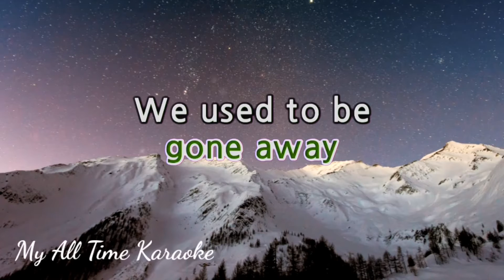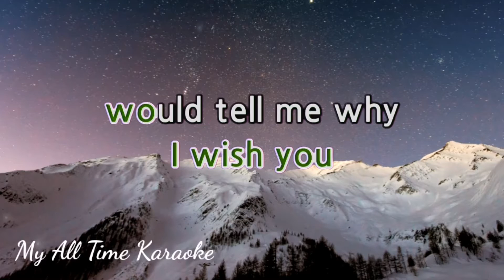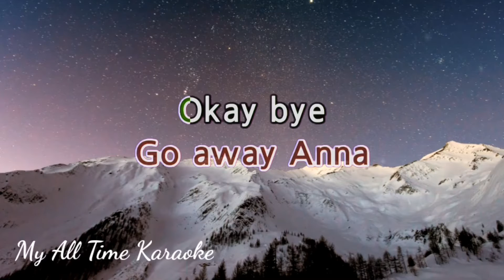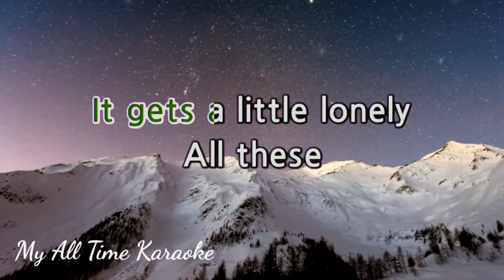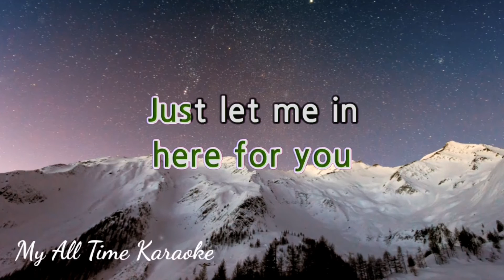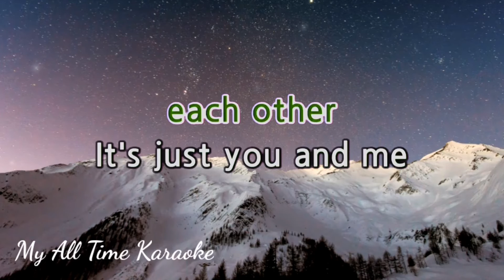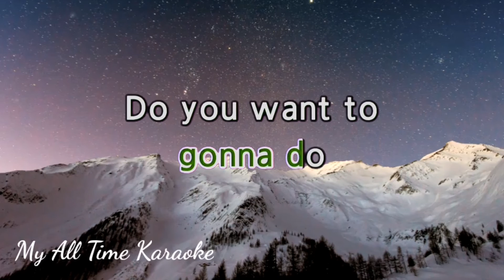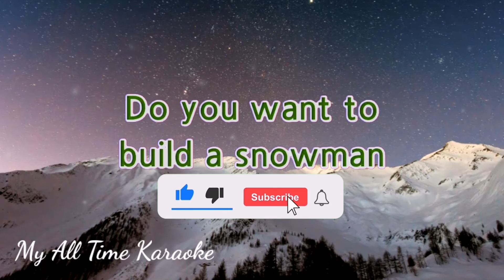DO YOU WANT TO BULD A SNOWMAN - FROZEN OST (karaoke version)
- LYRICS - .